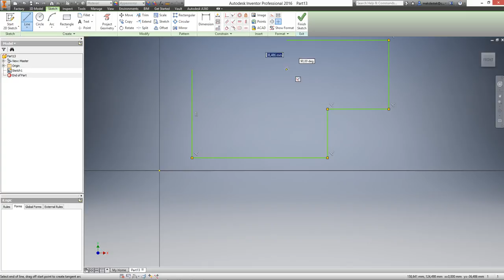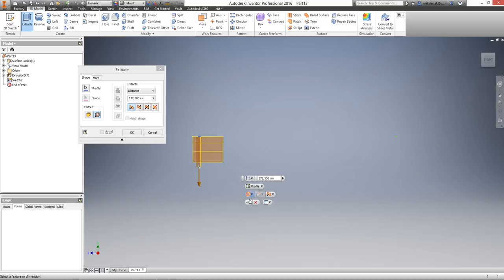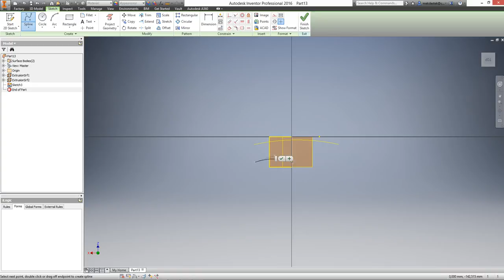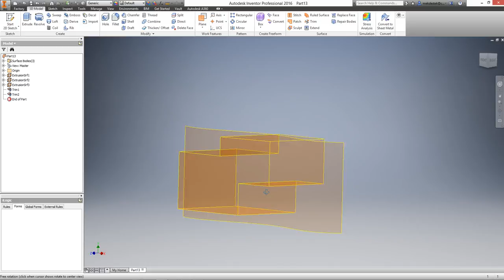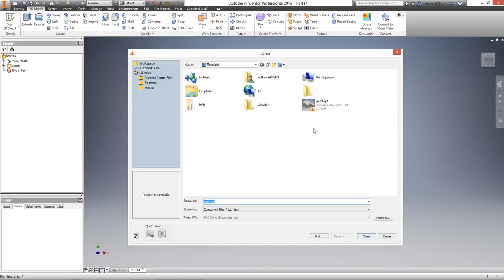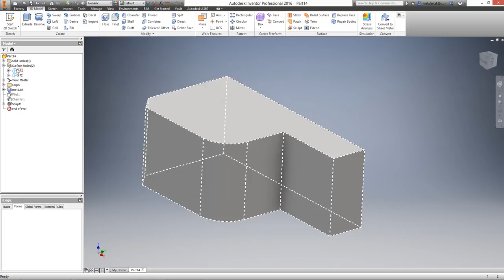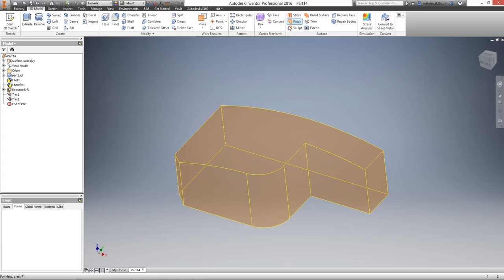Cadbim Inventor 2016 - 11. Çalışma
Cadbim firması tarafından hazırlanan ve toplamda 3 saat 20 dakika süreli 14 bölümden oluşan Autodesk Inventor Professional 2016 video eğitim seti.

Autodesk Inventor Professional 2016 ve Autodesk'in diğer profesyonel 3B tasarım araçları, tüm öğrenciler, öğretmenler ve eğitimciler için ücretsizdir: